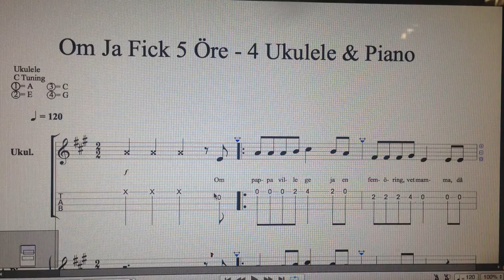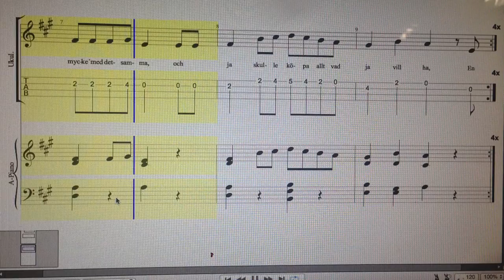Om Ja Fick 5 Öre Felix Körling - 4 Ukulele & Piano - Enjoy!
Om Ja Fick 5 Öre   4 Ukulele & Piano by TabFaceGuitar   Enjoy!
Text och melodi: Felix Körling

Om pappa ville ge ja en femöring vet mamma,
då skulle ja bli så glad så glad så glad,
då skulle ja köpa så mycke med detsamma,
och ja skulle köpa allt vad ja vill ha.

En docka, en stor, som kan blunda och kan titta,
med kläder så fina skulle köpa ja,
och gräddkarameller jag skulle ge åt Britta,
men hon skulle bjuda ja, när ja vill ha.

Och mamma skulle få en ny hatt och en ny kappa,
och ja skulle ha en muff som Stina har,
och sen skulle jag visa alltihop för pappa
och ge pappa pengarna som sen va´ kvar.